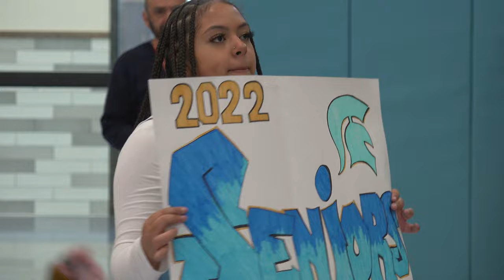Greeley West High School New School Pep Assembly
Welcome to the new building, Spartans!  GWHS held its first pep assembly welcoming students to the newly rebuilt school!